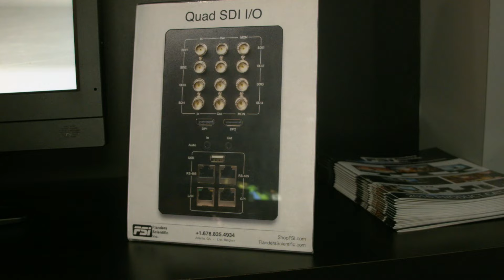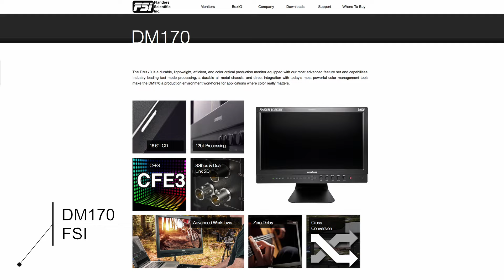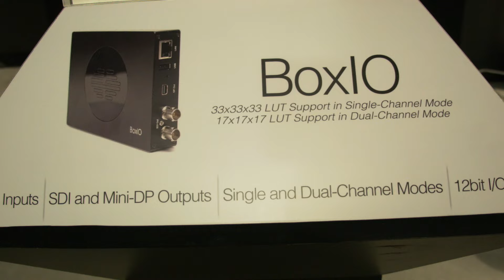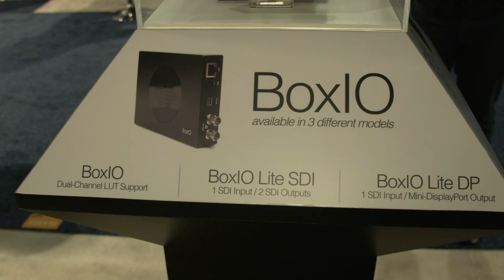NAB 2016: moniteur FSI 4K et LUT box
FSI nous attendait au NAB 2016 avec un démo de moniteur 4K qui devrait sortir d'ici la fin de l'année. Le 32po LCD était bien en vu dans leur kiosque. Il nous ont aussi parlé du moniteur de plateau DM170 qui a toute les fonctions du DM250 pour moins de 4000$

Les BoxIO étaient aussi présentes avec 3 modèles dont un pouvant servir deux canaux et travailler en 4K en mode jumelé. Deux autre boites moins dispendieuses pour le DiaplayPort et le HDMI.